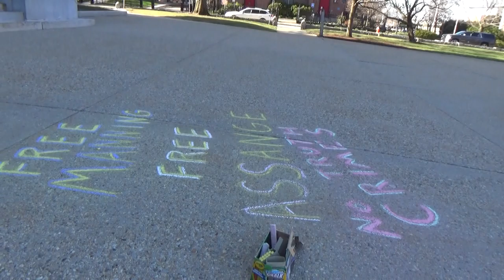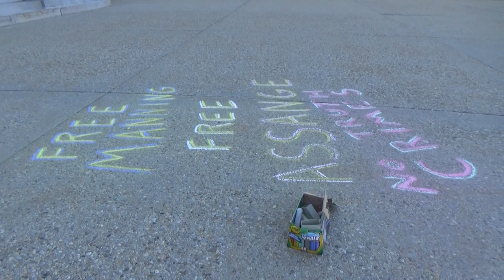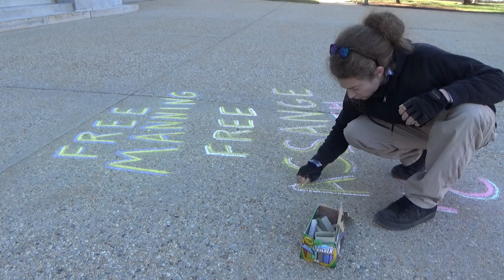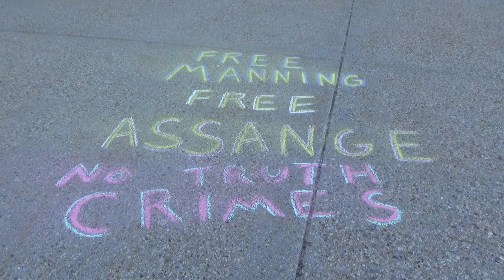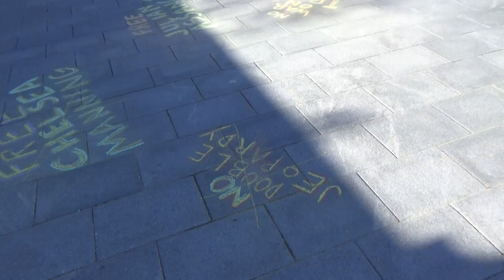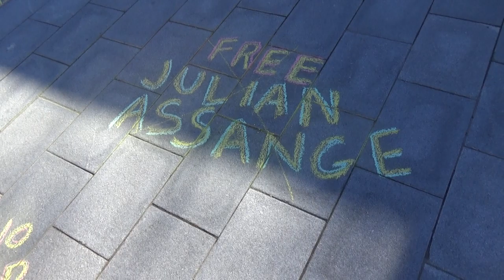Security Guard Advises Cleansing Political Speech, 2/2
Garret chalks in front of the state house building in support of freeing political prisoners Chelsea Manning and Julian Assange. A state house security officer emerges during the chalking with strange inquiries and suggestions. The video begins after the camera's tripod is knocked over by the wind mid conversation, and resumes shortly after it is resurrected and restarted. It is not usual for state house security to raise any concern with chalkers.